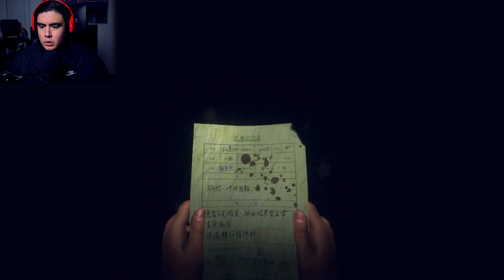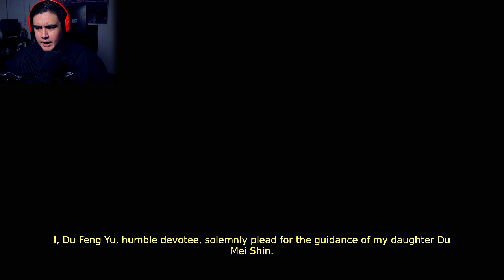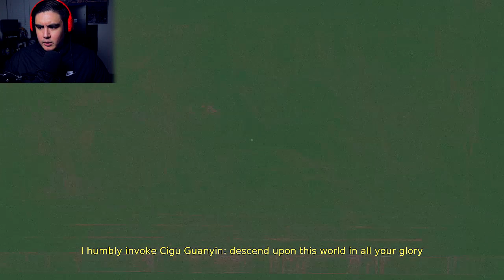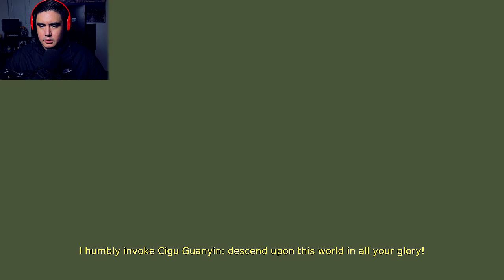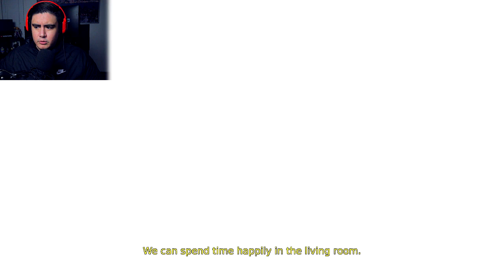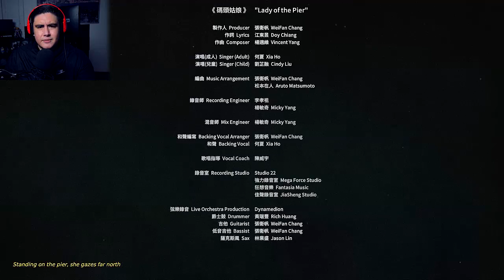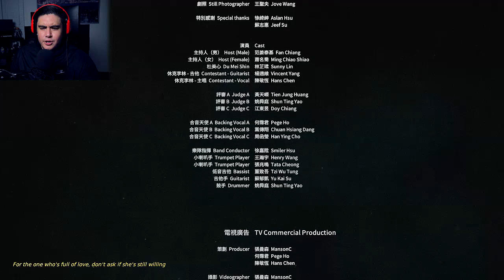DADDY AIN'T WINNING FATHER OF THE YEAR ANYTIME SOON | Devotion [END]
What'd you think of that ending?!